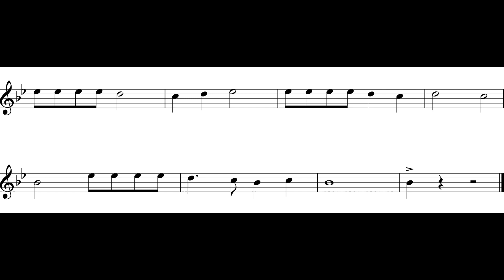Deck The Halls (Outro) Fl. II *110*